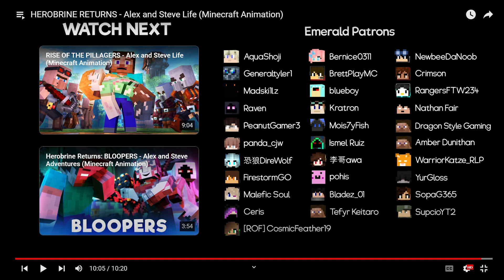Reacting To Minecraft Animation - Epic Reactions Only!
In This Video We Reacted To Minecraft Animation.

Space Was The Place by Audio Hertz

About : T.D. Slayer is a YouTube Channel, where you will find gaming videos in Hindi, We hope this video was Useful and you liked it, if you did press the thumbs up button.
Special Thanks To Solidcartoon For TD SMP.